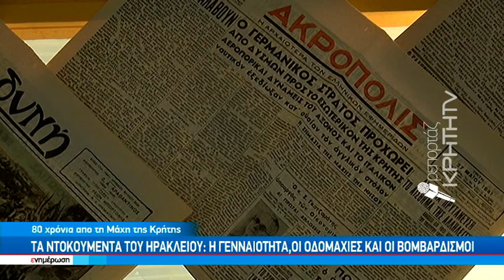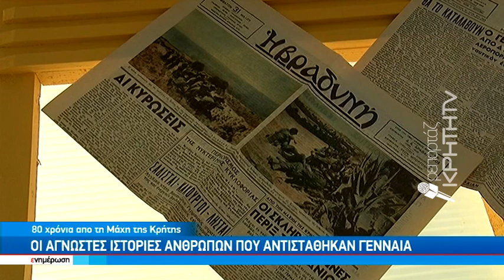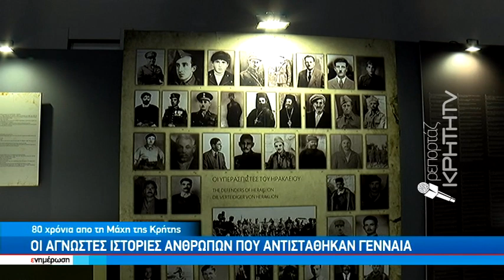"80 χρόνια απο την Μάχη της Κρήτης"Τα ντοκουμέντα του Ηρακλείου